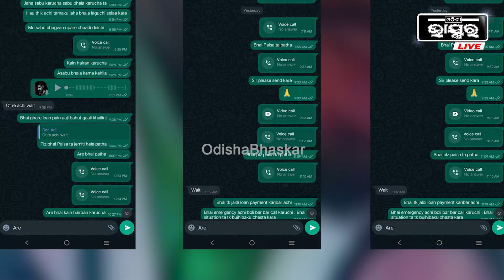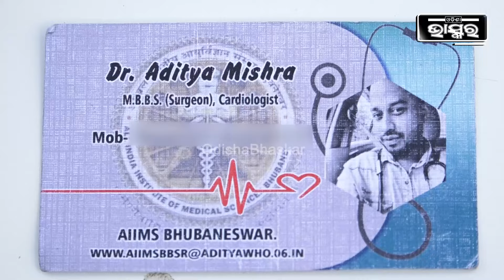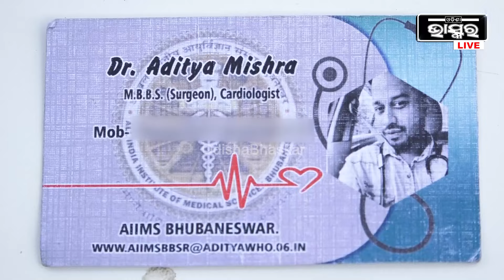ରାଜଧାନୀରେ ବୁଲୁଛନ୍ତି ନକଲିଡାକ୍ତର..ନିଜକୁ ଡାକ୍ତର କହି ବନ୍ଧୁତା ସ୍ଥାପନ କରି ଯୁବକଙ୍କ ପାଖରୁ ଟଙ୍କା ଲୁଟିନେଇଛନ୍ତି